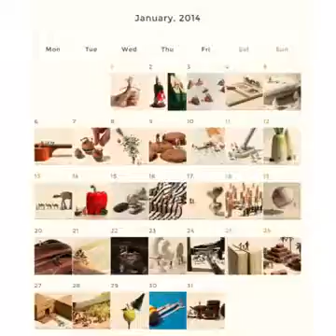Miniature Calendar 2014 - January AvSlagle William